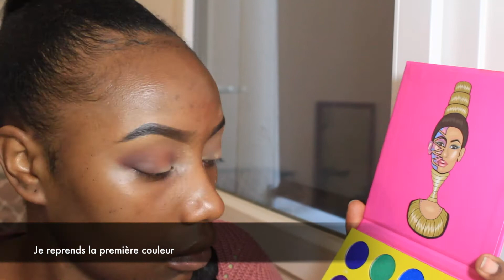Maquillage pour les fetes - Peau noire - Masquerade Juvia's place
Hello les filles, dans cette vidéo je vous montre un exemple de makeup avec la palette juvia's place.

La liste des produits utilisés :
- Crème du jour : à la bave d'escargot
-phare noir de Morphee
-Fond de teint Mac (Matchmaster 8.0) et Numéro 7 ( Chesnut)
-Gloss à lèvres Sephora vendu dans la collection de Noel 2016
-Mascara de de KIKO ( plus disponible actuellement)
-fixateur de Sephora

Bisous .